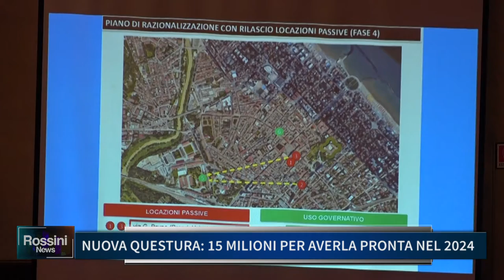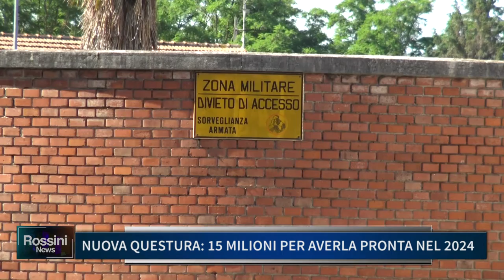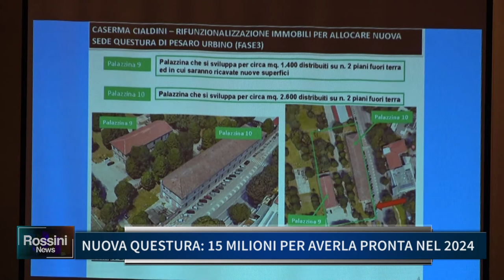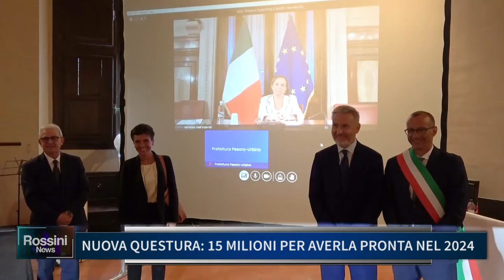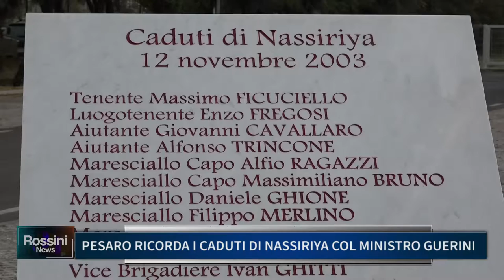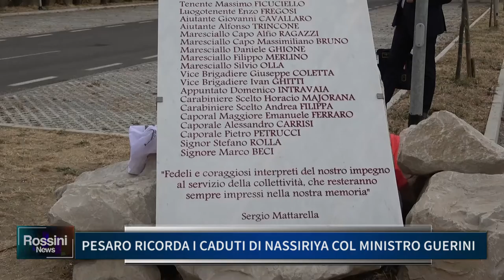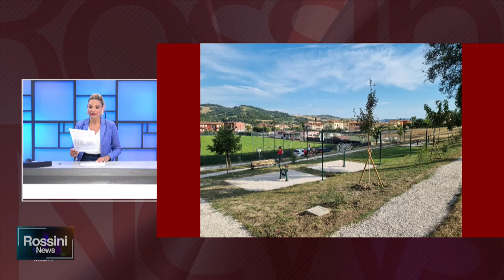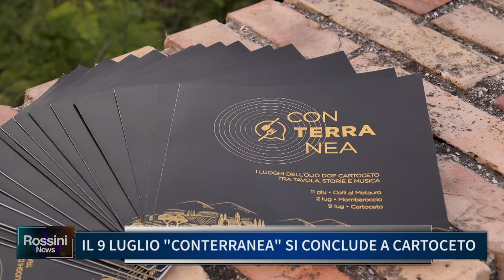ROSSINI NEWS 7 LUGLIO 2022